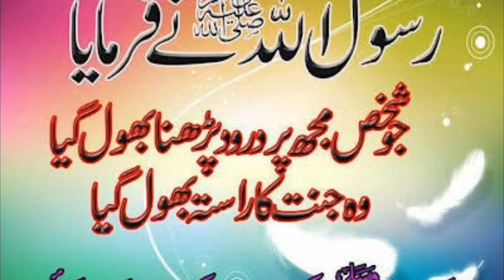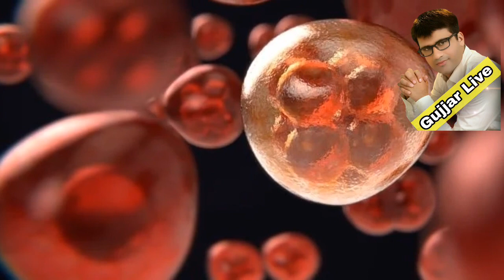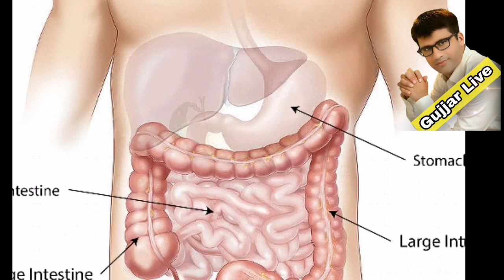facts about sleeping||Latest video||Knowledge factory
Aoa
is video main sleeping k bary bataya gaya hy .
السلام علیکم !دوستو اس وڈیو میں نیند کی اہمیت کے بارے بتایا گیا ہے ۔امید ہے یہ معلوماتی وڈیو پسند آئے گی۔
اس طرح کی معلوماتی وڈیو کے لیے میرے چینل کو سبسکرائب کیجیے تاکہ آپکو ہر آنے والی وڈیو کی اطلاع ملتی رہے۔
شکریہ
Note:credit to owner of images